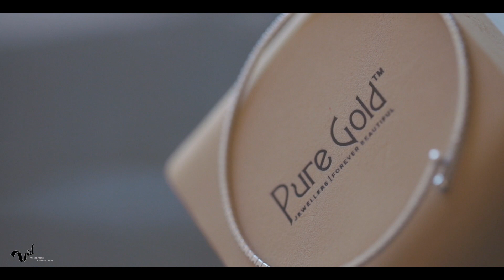Wedding of Hala & Omar Four Seasons Hotel Alexandria At San Stefano Egypt ( Dina dancer )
Our Pages For All Companies
Manager And Owner